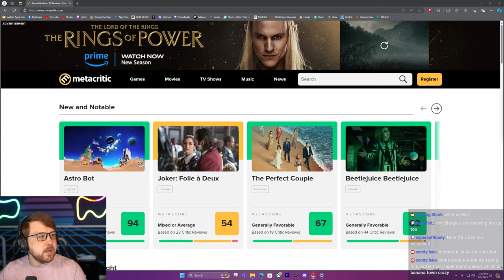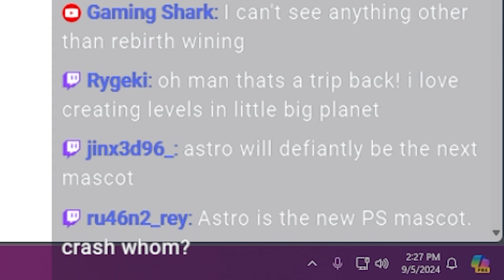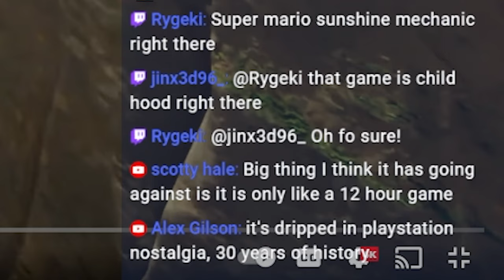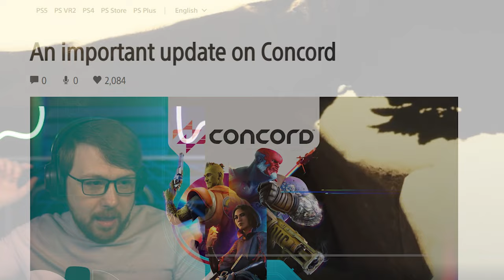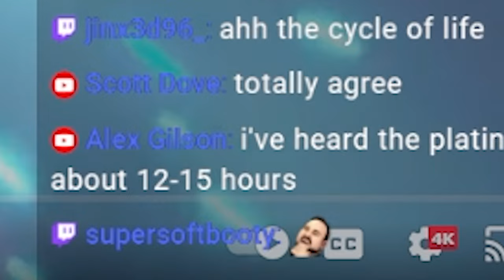As Concord Dies, Astro Bot Reaches For GOTY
Astro Bot Reviews are out and this new game from PlayStation might just be 2024 Game Of The Year.